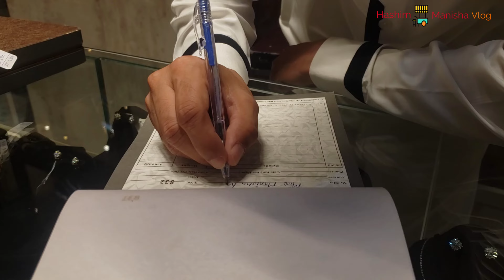We're Back !! Outing With My Indian Wife 🇵🇰 🇮🇳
Just few memories sharing with you guys.